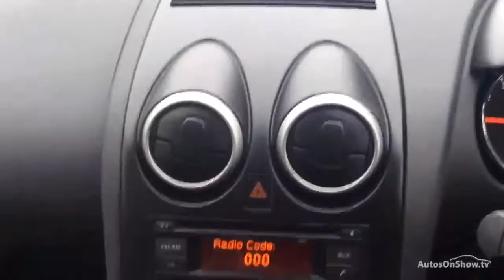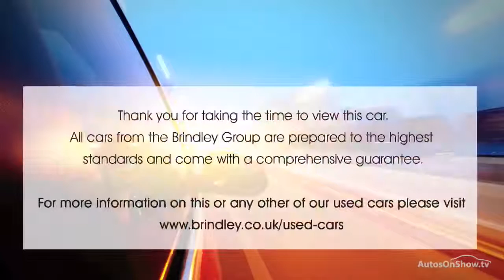NISSAN QASHQAI ACENTA SILVER 2013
2013 NISSAN QASHQAI ACENTA HATCHBACK PETROL, in SILVER